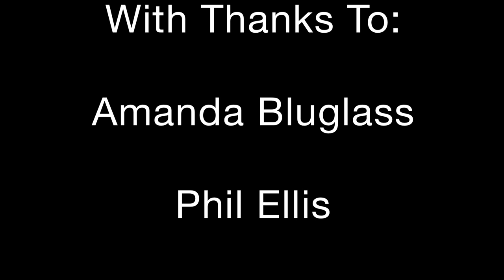Tom - A Sailor's Story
A Documentary for a module at University which I can happily say I received a first for. Given the brief to create a 5 - 15 minute documentary on the subject of our choice, my first and only thought was Tom Webb. Tom is a young sailor who at the age of 19 has achieved so much in the world of sailing. My Documentary highlights key moments and I hope fully exhibits Tom's skills and talents. Filmed, Directed and Edited by Anya Levkouskis. Starring Tom Webb. Thanks to Amanda Bluglass, Phil Ellis and Gareth Webb.

Music: Ben Seretan - Ben, Relax. I'm Going To Float Your Skull (courtesy of